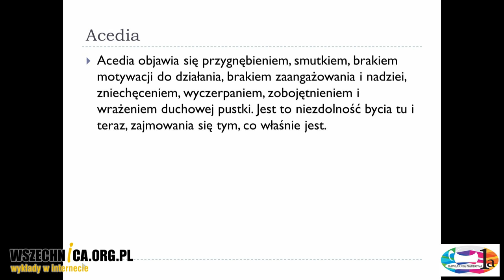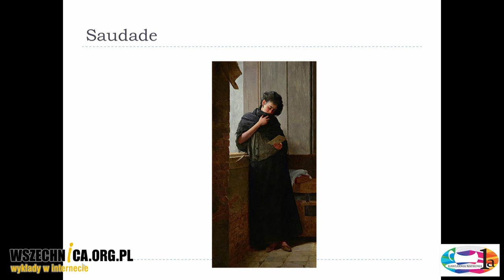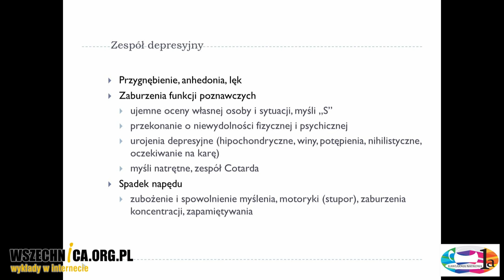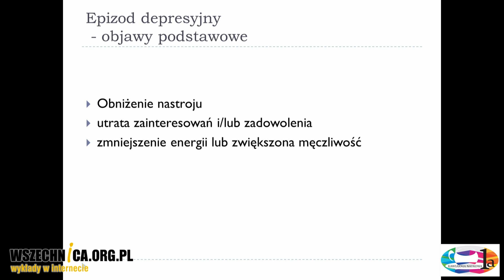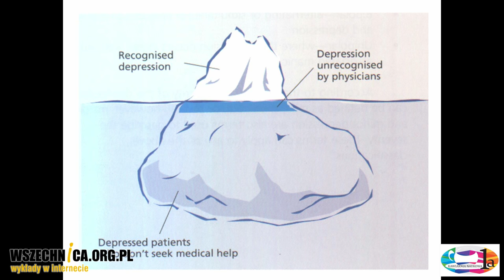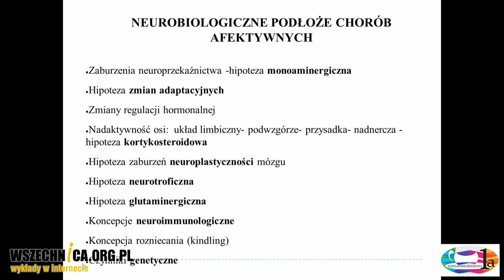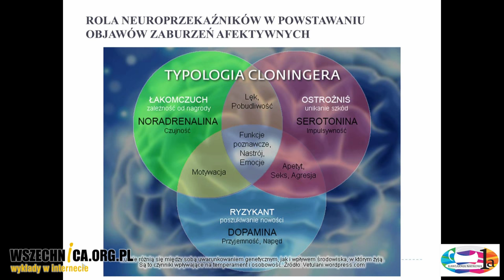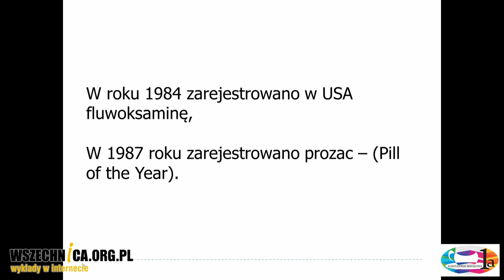Czy depresję wymyśliły firmy farmaceutyczne? - Dariusz Myszka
Wykład dr. n. med. Dariusza Myszki, Kawiarnia Naukowa 1a, 8 grudnia 2016 [1h09min]

Czy gwiazda, która opowiada o przeżytej depresji w kolorowym magazynie, na pewno wie o czym mówi? Podczas popularnonaukowego wykładu w Kawiarni Naukowej 1a psychiatra Dariusz Myszka wyjaśnił, kiedy z medycznego punktu widzenia można mówić o depresji. Opowiedział również słuchaczom o historii opisywania tej choroby, jej diagnostyki oraz leczenia.

Dariusz Myszka rozpoczął swoje wystąpienie od przedstawienie historycznych opisów depresji (dawniej określanej mianem melancholii) – począwszy od Hipokratesa, a skończywszy na pierwszym opisie choroby autorstwa Esquirola. Można się było dowiedzieć, że depresja była nie tylko przedmiotem zainteresowania medycyny, ale również religii (acedia) i kultury (Weltschmerz).

W kolejnej części wykładu prelegent opisał kryteria, którymi kierują się psychiatrzy podczas diagnozowania depresji. Opowiedział słuchaczom, czym jest epizod depresyjny, zespół depresyjny i kiedy możemy mówić o chorobie. Dariusz Myszka podkreślał, że słowo „depresja” jest często nadużywane nie tylko w potocznym języku i w mediach, ale również przez lekarzy.

Ostatnią część wystąpienia prelegent poświęcił na przedstawianie opisanych w medycynie przyczyn choroby, ze szczególnym uwzględnieniem hipotezy zaburzeń neuroprzekaźnictwa (monoaminowana hipoteza zaburzeń afektywnych) oraz zaburzeń neurogenezy. Opisał również, jak powstawały leki antydepresyjne – od tofranilu, przez inhibitory monoaminooksydazy i popularny prozac, po farmaceutyki będące obecnie w fazie testów.

Zapraszamy do obejrzenia nagrania wykładu.